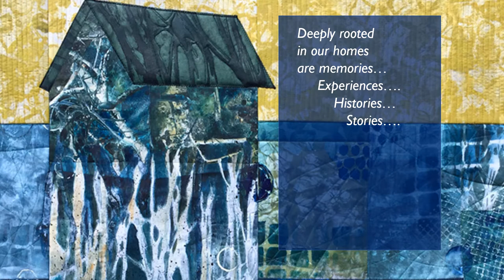bobbibaughstudio video all thats gone before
A look inside the art studio at the creation of "All That's Gone Before," an art quilt by Bobbi Baugh. Bobbi has created patterns of hand-printed fabrics to be a visual metaphor for the richness and complexity of memories and experiences in our homes.